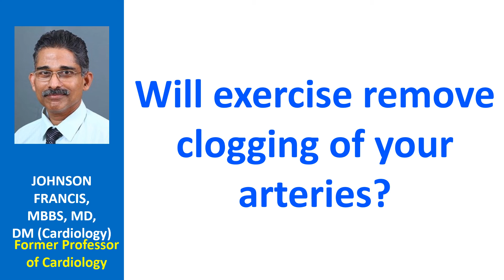Will exercise remove clogging of your arteries?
Exercise removes the fat from the body in general. This reduction in fat will reduce the rate of fat deposition in the arteries and cause slight reduction in the plaques. But major clogging of the arteries require mechanical methods of removal like angioplasty. Graded exercise program can also increase the collateral blood supply when one blood vessel is blocked. This may reduce the severity of symptoms in the long run.